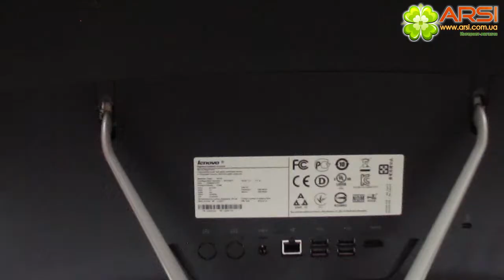Lenovo IdeaCentre C540 обзор / review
Экран 23" (1920x1080) LED / Intel Core i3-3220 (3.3 ГГц) / RAM 4 ГБ / HDD 1 ТБ / nVidia GeForce 615, 2 ГБ / DVD+/-RW / Wi-Fi / веб-камера / LAN / Windows 8 64-bit / 9.4 кг + клавиатура и мышь